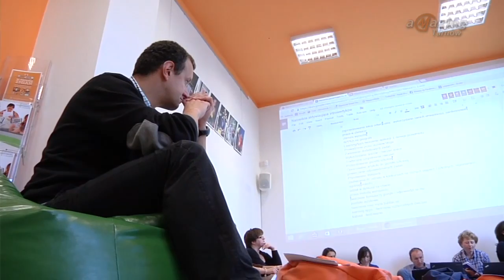Ostatnie miejsca na szkolenie dla organizacji pozarządowych - Magazyn Miejski 09/05/2016 - imav.tv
TechSoup Polska w partnerstwie z Centrum Edukacji i Kreacji Cyfrowej FABRYKA PRZYSZŁOŚCI  organizuje bezpłatne szkolenie dotyczące dotacji na nowe technologie dla III sektora. Na szkolenie trzeba się wcześniej zapisać, a miejsc zostało już niewiele. Będzie można poznać przykłady dobrych praktyk wykorzystywania nowych technologii w pracy organizacji pozarządowych oraz możliwości pakietu Office 365 i Google dla Organizacji Non-Profit.